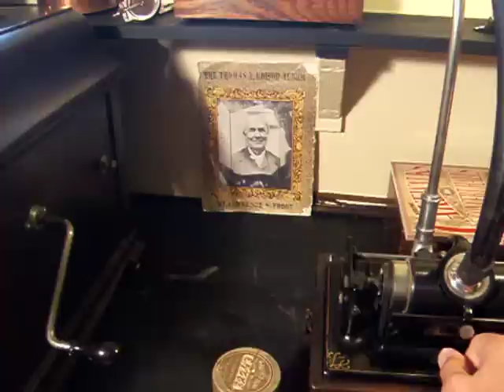On a Good Old Trolley Ride - Edison Fireside Phonograph 1905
William Redman sings - On a Good Old Trolley Ride - composed in 1904 by Joseph C. Farrell (words), with music by Pat Rooney. The Singer is William Redman &  The cylinder record is an Edison Gold Moulded 2 minute black wax type. The Phonograph is an Edison Fireside Model A from 1909 with a #10 Cygnet Style horn. The Electric Car, more often referred to as the Trolley, was popular in the United States in the first 25 years of the 20th Century, before it was displaced by the popularity of the auto, most notably the model T Ford, and also buses.